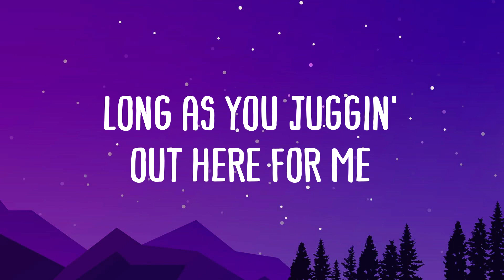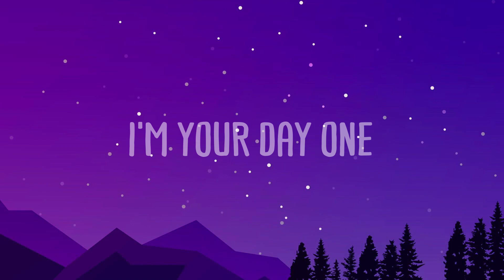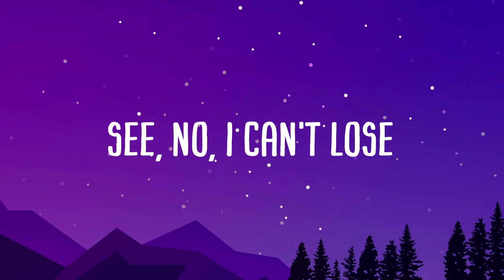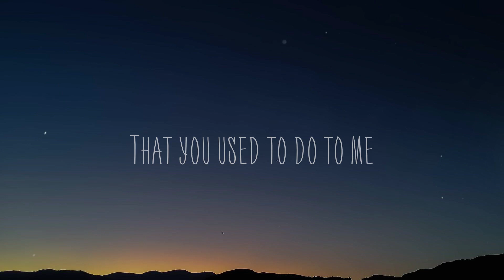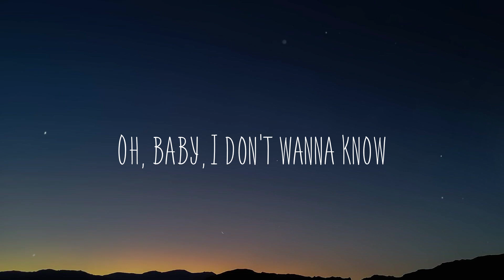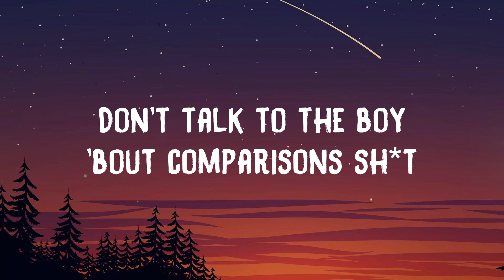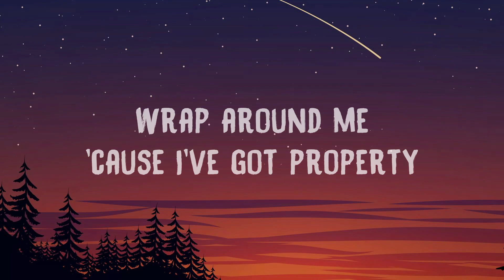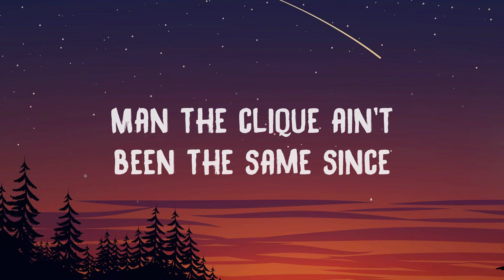Snooze - SZA |Lyric-centric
Snooze - SZA |Lyric-centric| 🦠  I'll touch that fire for you
  I do that three four times again
  I testify for you
  I told that lie, I'd kill that bitch
  I do what all of them around
  You scared to do, I'm not
  Long as you juggin' out here for me
  I got it
  Mobbin', schemin', lootin'
  Hide your bodies
  Long as you dreamin' 'bout me
  Ain't no problem
  I don't got nobody
  Just with you right now
  Tell the truth
  I look better under you
  In the droptop ride with you
  I feel like Scarface
  Like that white bitch with the bob
  I'll be your main one
  Let's take this argument back up to place
  Sex remind you, I'm nonviolent,
  I'm your day one
  How you frontin' on me
  And I'm the main one tryin'
  How you blame it on me
  And you the main one lyin'
  How you threatenin' to leave
  And I'm the main one cryin'